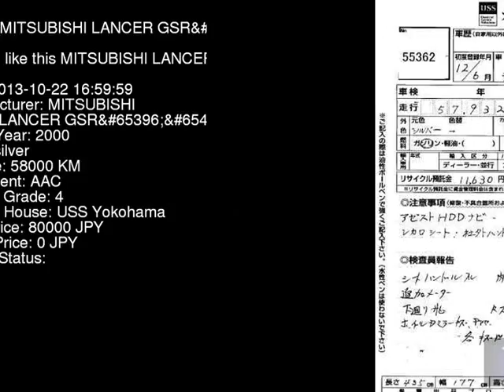2000 MITSUBISHI LANCER GSR_6 CP9A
the Authority on JDMs since 2007!  . Details on this car from auction in Japan